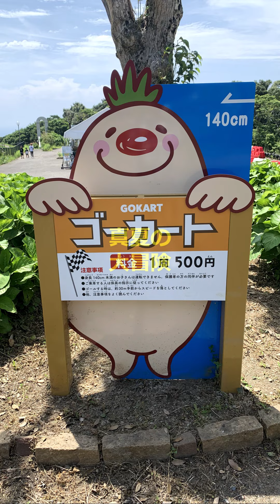あぐりの丘でカートを体験！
あぐりの丘ではいろんな体験ができます
カートにも乗れます
今回はカート体験の動画を上げます！